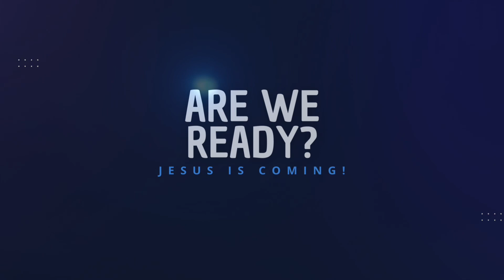Daily Devotion & Prayer - April 5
This reading is taken from, With God at Dawn, by Ellen G. White.

Link to In His Service Ministry Also please check out the Community Service page to make donations to serve those in need

God Bless 💜